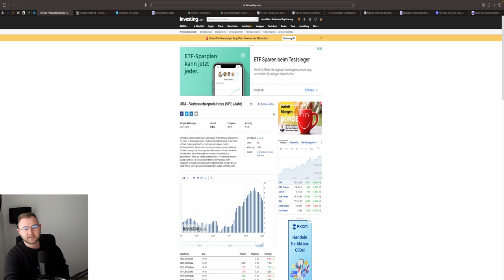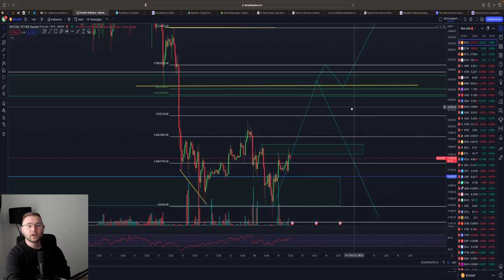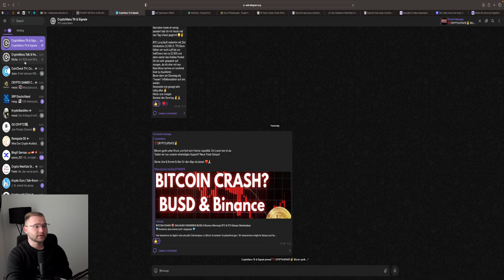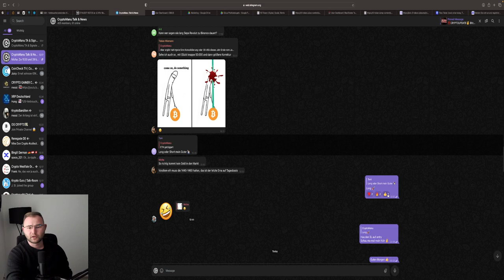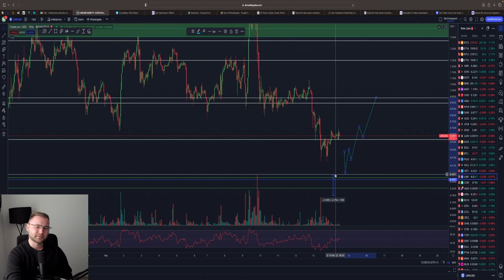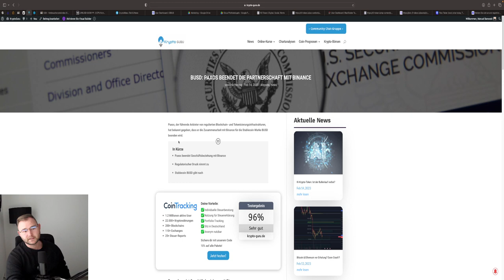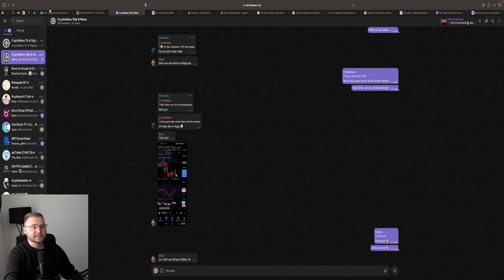BITCOIN ENTSCHEIDUNG‼️PUMP or DUMP! INFLATION USA🇺🇸! ETH BTC TRADE! Chartanalyse & News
⏱Timesteps:
00:00 Abo, Kommentar & Like nicht vergessen
00:30 Bitcoin
04:00 Ethereum

👉 TRADING LERNEN?
✉️ Geschäftliche Anfragen ✉️